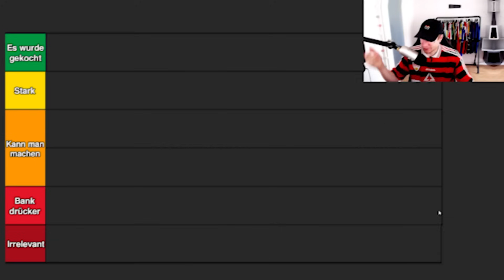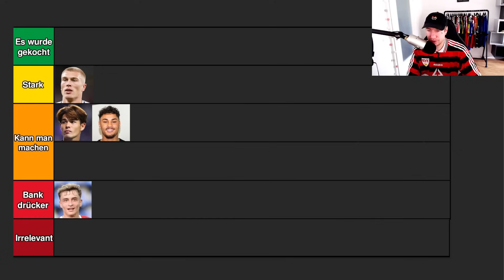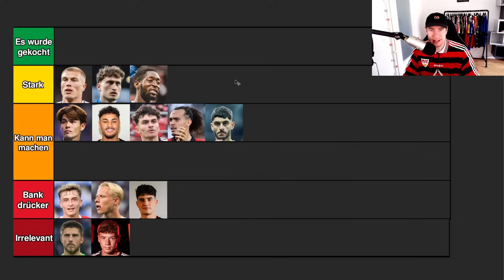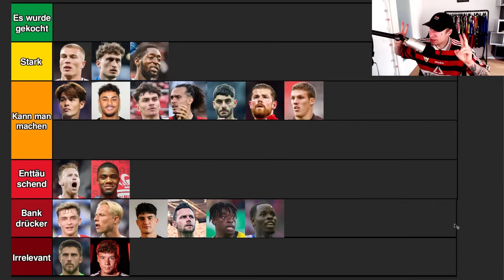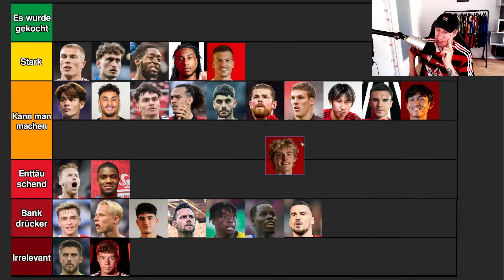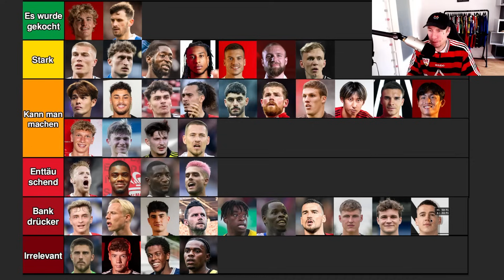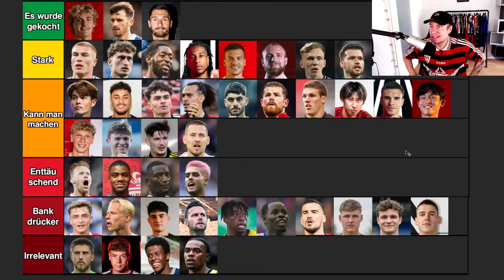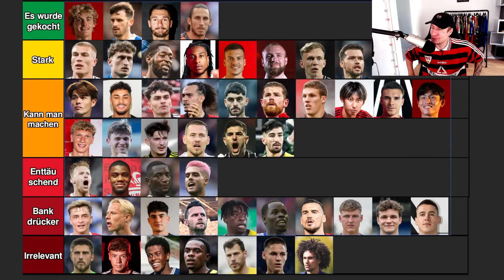Ich ranke ALLE Bundesliga Transfers 2024/25 👍👎 (1/2)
Krankes Football Tenable gegen Denny 💥👊